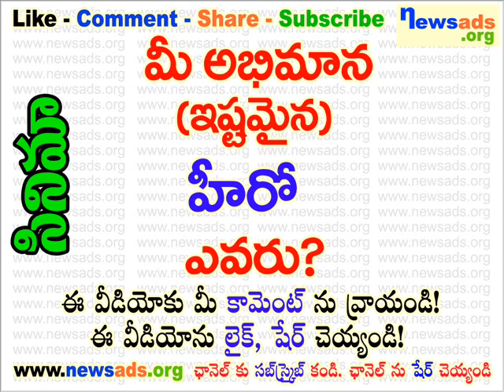మీ అభిమాన (ఇష్టమైన) హీరో ఎవరు?